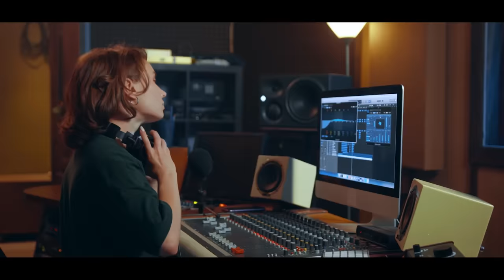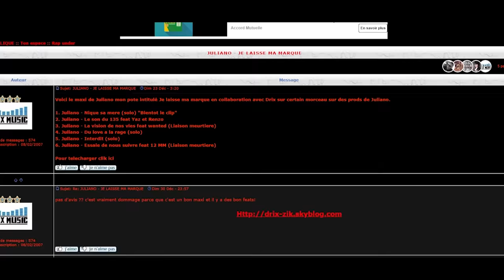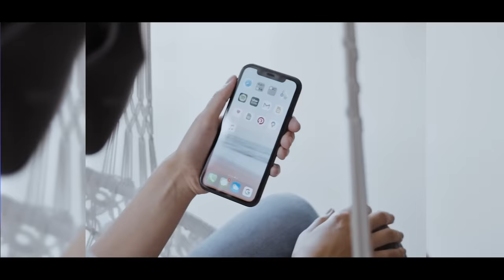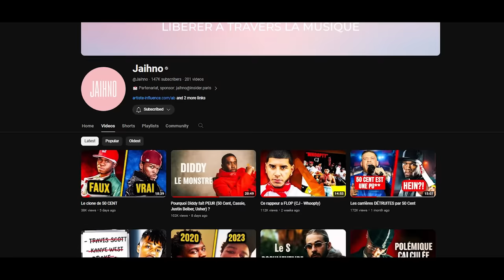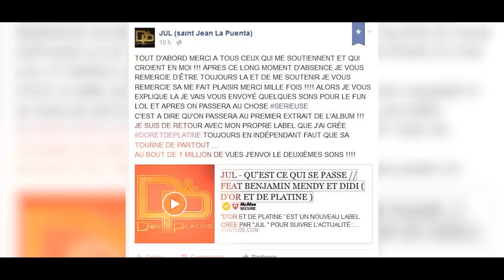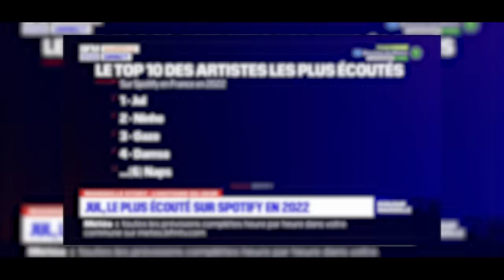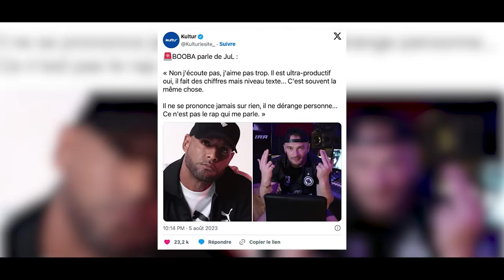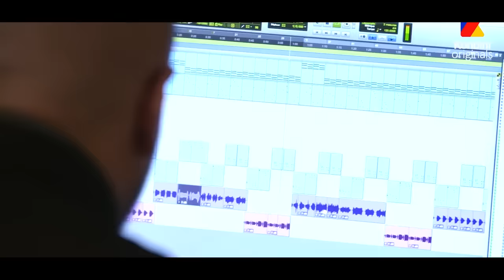Qui est réellement JUL (documentaire complet)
Petite erreur 10:22, ce n'est pas la bonne personne sur la photo
🌱 Rejoins moi sur Instagram: @jaihnomusic